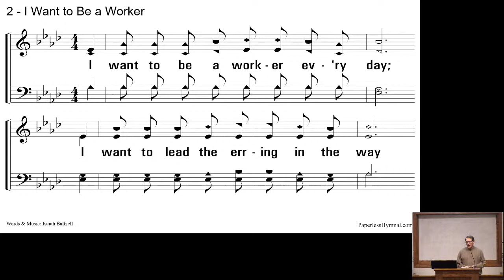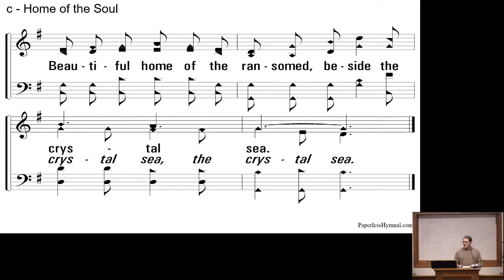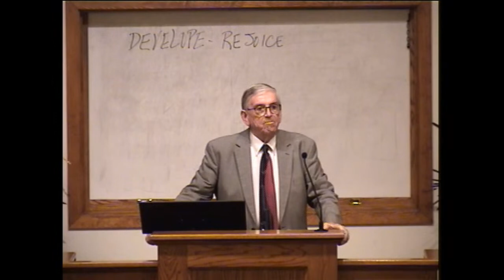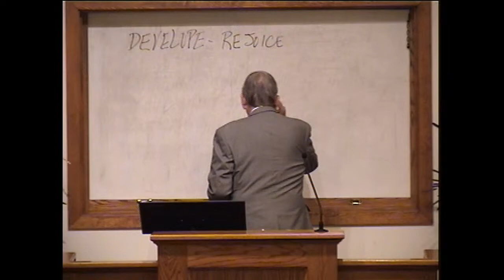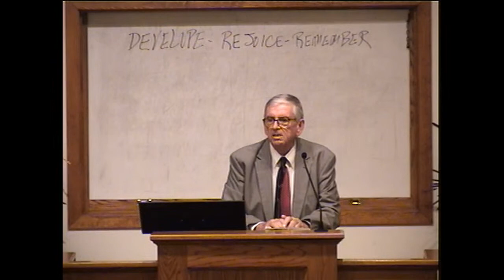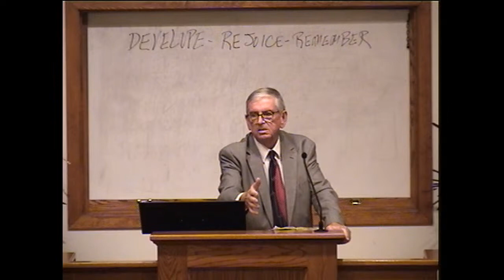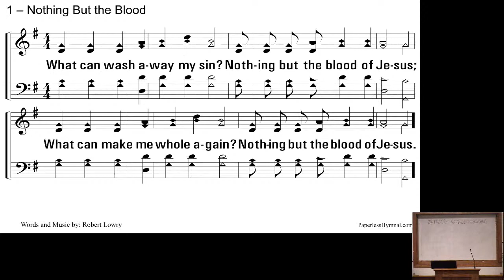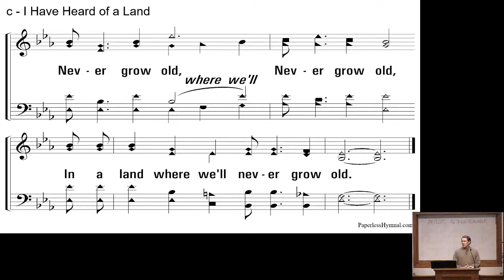Ever Follow That Which is Good (2) - Jerry Joseph 2021.01.24